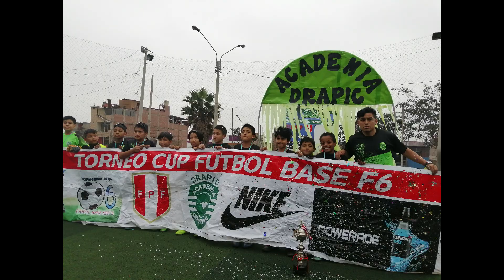CANAL DRAPIC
DE LUNES A DOMINGO